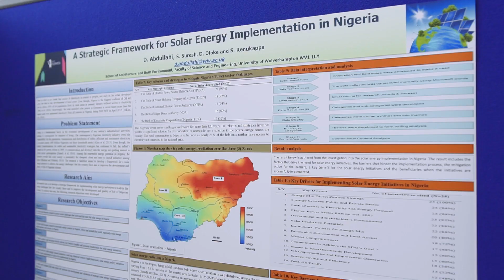University of Wolverhampton International Students from Africa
Meet our international student from Africa - Maria Yedmel studying BEng (Hons) Chemical Engineering, Precious Akanador studying Masters in Law and Dahiru Abdullahi studying PhD